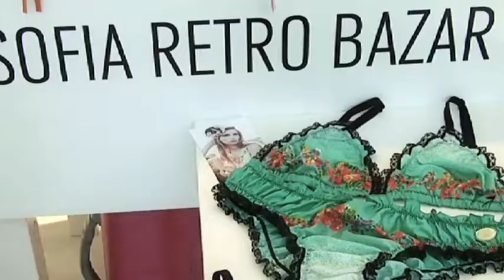Studio Bosio - Tg Focus Economia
Studio Bosio - Tg Focus Economia - Speciale abbigliamento e accessori donna
TG FOCUS ECONOMIA la Rubrica di Tg Economia dedicata alle notizie di